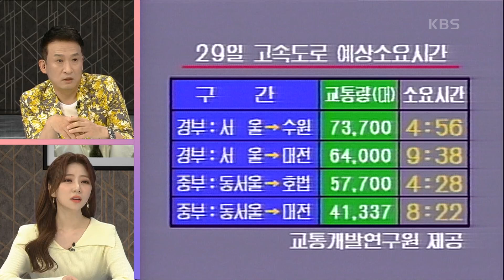앵커둥절... 1990년 추석엔 귀성길 고속도로가 텅텅? [TV라떼는] | KBS 200930 방송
앵커둥절... 1990년 추석엔 귀성길 고속도로가 텅텅?